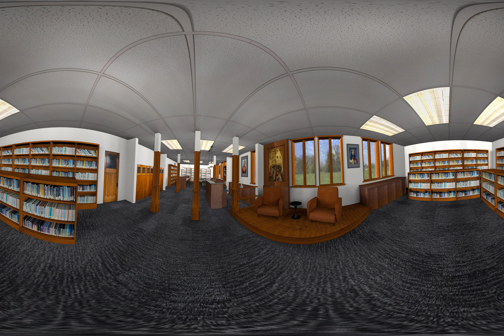SCCS New Library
The video is two minutes long.  After one minute, it will switch to another view of the library.  To view on your computer:  you can view this video in regular mode or full screen.  To pan around, click and hold onto the part of the image and drag until you get the desired view.  To view on a smartphone or device:  Hold the phone at eye level and slowly move phone around to view.  You can also touch the screen and slowly move your finger to reorientate the screen.